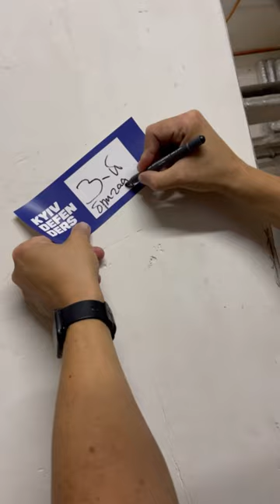Наш 20-й виїзд на Схід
Цього разу передали багато-багато інструментів від Stenley, павербанки, каремати, продукти харчування, солодощі, засоби гігієни, енергетики.